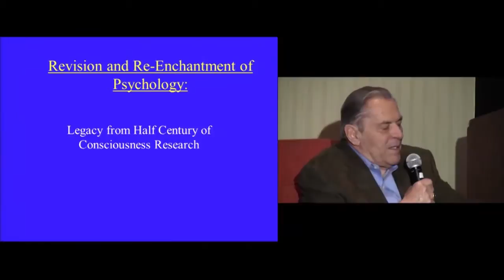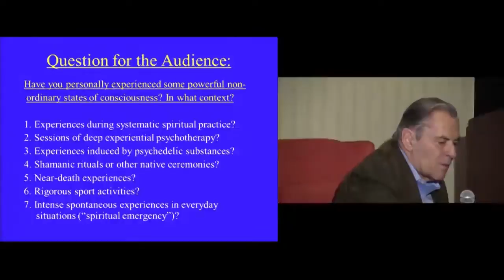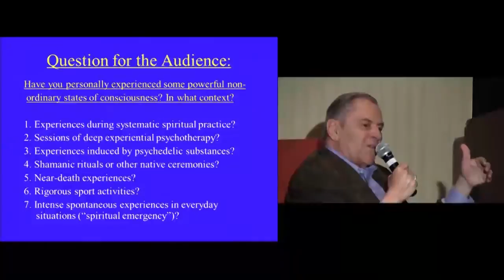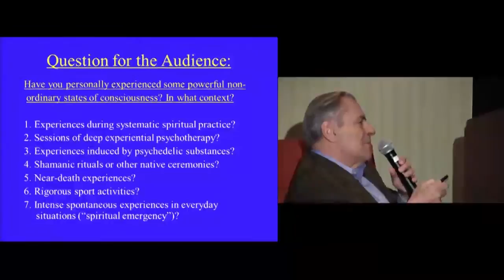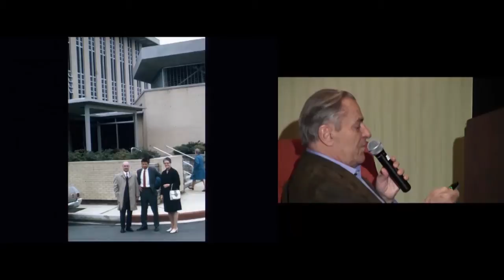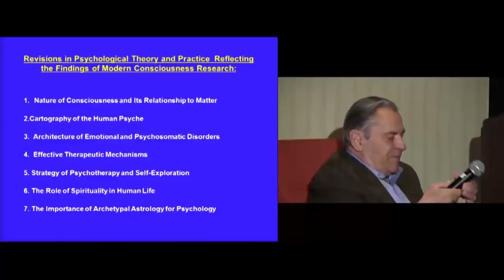The Implications of Consciousness Research for Psychiatry, Psychology, and Psychotherapy - Stan Grof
The Implications of Consciousness Research for Psychiatry, Psychology, and Psychotherapy

Stanislav Grof, MD

Based on his experience from more than half a century of consciousness research, Stan will outline the radical changes that would have to be made in our understanding of consciousness and of the human psyche in health and disease to accommodate the revolutionary observations from psychedelic therapy. Without these revisions, psychiatry and psychology will be unable to genuinely comprehend the origin and nature of spirituality and appreciate the important role that spirituality plays in the human psyche and in the universal scheme of things. These revisions are therefore essential for understanding the ritual, spiritual, and religious history of humanity: shamanism, rites of passage, the ancient mysteries of death and rebirth, the mystical traditions, and the great religions of the world. Without these radical changes in our thinking, potentially healing and heuristically invaluable experiences ("spiritual emergencies") will be misdiagnosed as psychotic and treated by suppressive medication. A rich array of experiences that occur on a daily basis in non-ordinary ("holotropic") states of consciousness and in connection with them, such as astonishing synchronicities, will remain baffling "anomalous phenomena." Once the necessary revisions are made, the use of psychedelics will become a logical and integral part of psychiatric practice.

Stanislav Grof, MD, is a psychiatrist with more than 50 years of experience studying non-ordinary states of consciousness induced by psychedelic substances and various non-pharmacological methods. He is currently Professor of Psychology at the California Institute of Integral Studies (CIIS) in San Francisco, conducts professional training programs in Holotropic Breathwork and transpersonal psychology, and gives lectures and seminars worldwide. He is one of the founders and chief theoreticians of transpersonal psychology and the founding president of the International Transpersonal Association (ITA). In October 2007, he received the prestigious Vision 97 Award from the Dagmar and Václav Havel Foundation in Prague, and in 2010 the Thomas R. Verny Award for his pivotal contributions to pre- and perinatal psychology. Among his publications are over 140 papers in professional journals and the books Beyond the Brain, LSD: Gateway to the Numinous, LSD Psychotherapy, The Cosmic Game, Psychology of the Future, When the Impossible Happens, The Ultimate Journey, Healing Our Deepest Wounds, as well as (with Christina Grof) Spiritual Emergency and The Stormy Search for the Self.